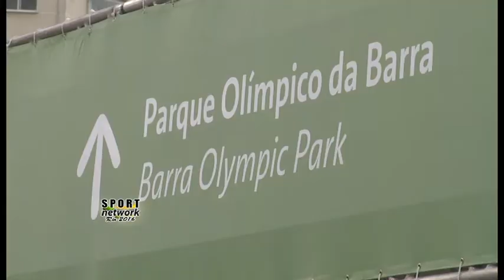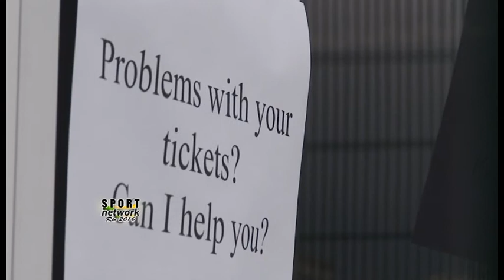07 08 Rio2016, Snimak posetilaca ispred borilišta i terena u Riju